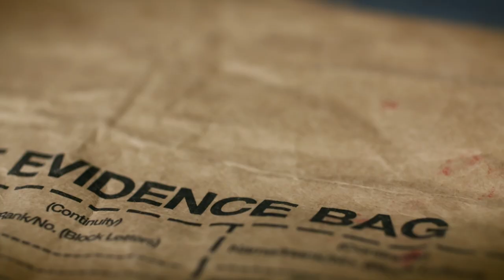36-Year-Old Is Caught in Her Boyfriend's Jealous RAGE - Sleeping With a Killer (S1) | LMN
Follows the brutal last moments of 36-year-old Olivia Dunlea, whose boyfriend of less than three months attacked her in a jealous frenzy in this sneak peek from Season 1, Episode 15, "Olivia Dunlea."

Stay up to date on all of your favorite LMN shows

Follows people who have tragic endings at the hands of husbands, wives, former friends, and lovers.